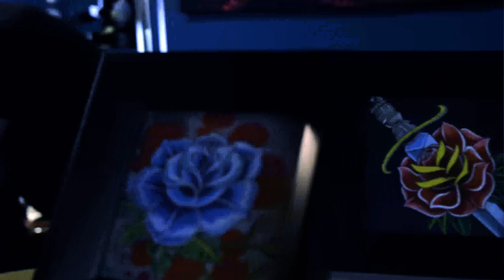Interview with Monica Soe from the metal band "Aseity"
Interview with Monica Soe lead singer of Aseity.  We like to talk about our tattoos, brands, and inspiration. Follow our work tattoo work at Ink Therapy in Sanford NC.  In promotion of other artists, especially in the Music scene.